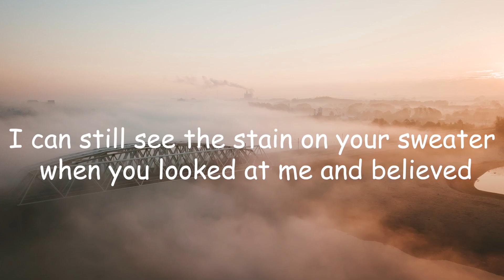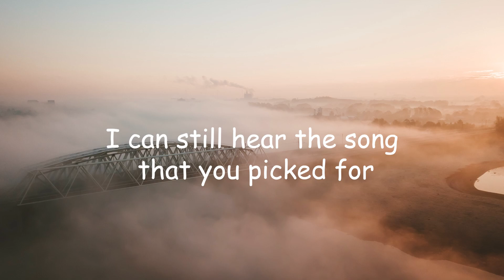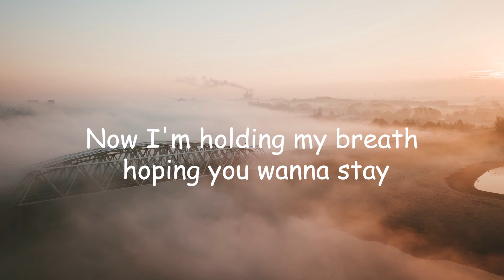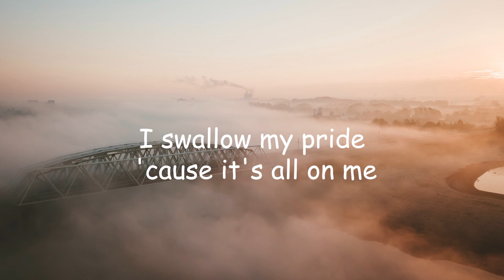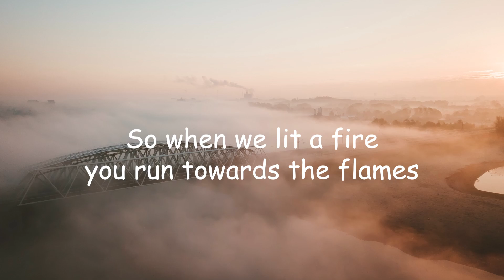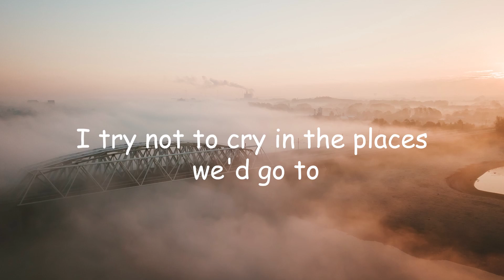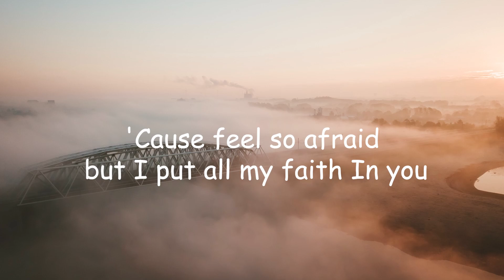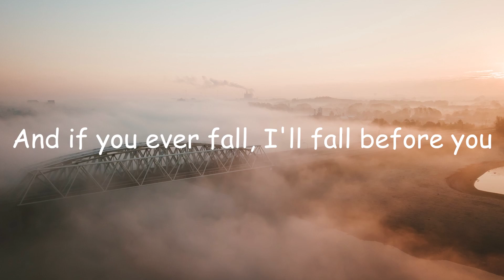Caleb Hearn - Where Do We Go From Here (Letra/Lyrics) | Official Music Video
Cian Ducrot - All For You (Letra/Lyrics)
Dan Owen - Fall Before You (Letra/Lyrics)